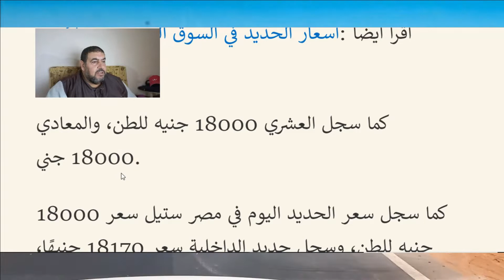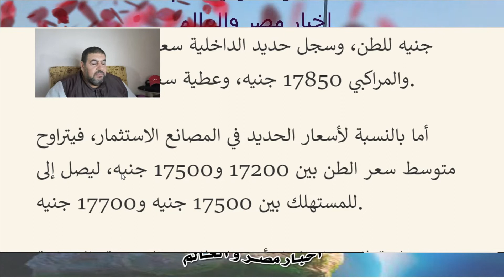اسعار الحديد اليوم في 🇪🇬 ٢٠/١٠/٢٠٢٢ مصر 🇪🇬